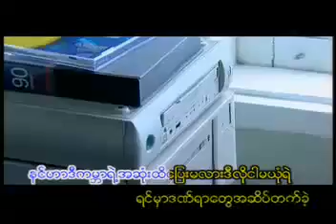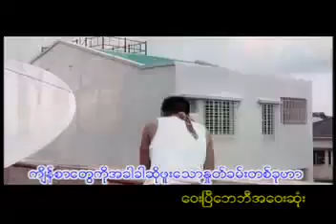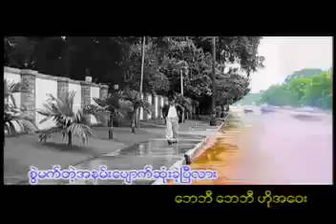Way Pyi Baby Ah Nge